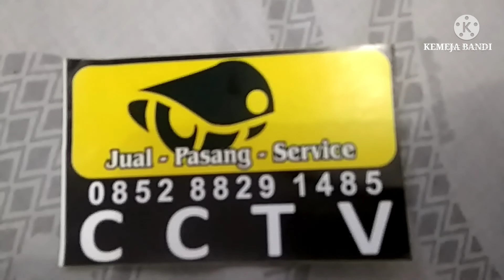Jual Pasang Service Perbaikan Camera CCTV Segara Hubungi Kami 085288291485 Spesialis CCTV Terpercaya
Jika ada pertanyaan, saran dan kritik silahkan coment di kolom komentar sebanyak banyaknya..

Semoga video kali ini bisa menghibur dan memberi manfaat yang positif bagi teman teman, Jangan Lupa Doa dan Dukungan dari temen teman, Jikalau Video ini suka tolong bagikan ke yang lain yach,..

Salam sukses terus buat Para KASOB (Sobat Kemeja Bandi)

Terimakasih..

Record Camera : HP Xiaomi Redmi 5a
Editing Video     : KineMaster
Record Layar     : Xrecorder
Thumbnail         : Pic Art
Lokasi Video     : Home